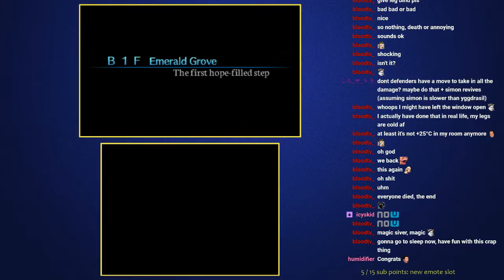Defeating the hardest boss in Etrian Odyssey Untold.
Mamma mia, another one down! This one didn't take quite as long as Ur-Child but was still a good 9 or so hours of attempts. Once again it could not have been a better run for a highlight. So much went bad, then I had a stroke of luck, and then I had to mega clutch it in the end. Making EOU's story party work here was a challenge in itself, but it's finally done!

I am currently playing through a majority of Etrian Odyssey games onstream in an attempt to beat all of them 100%. Certainly a big project that I estimate to keep me busy for probably the rest of 2019, but I'm really enjoying these games and their challenges!